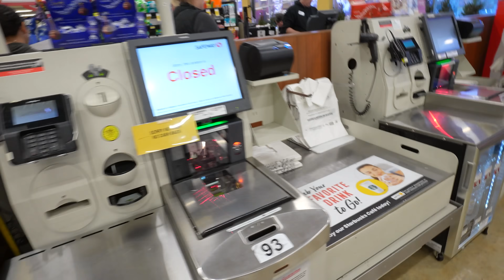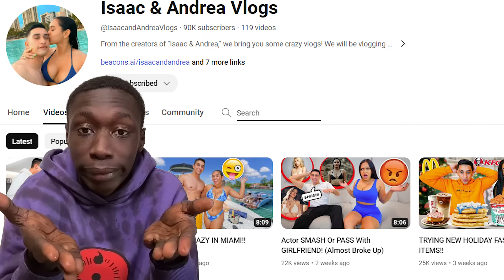SAYING "I'D SMASH" OTHER GIRLS IN FRONT OF MY GIRLFRIEND! *SHE SNAPPED*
Saying I'd smash other girls in public!